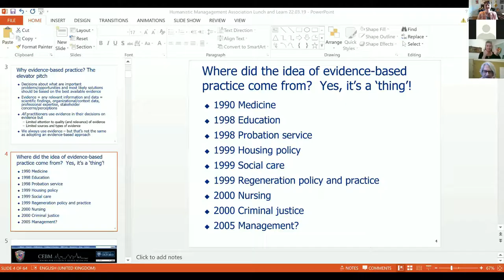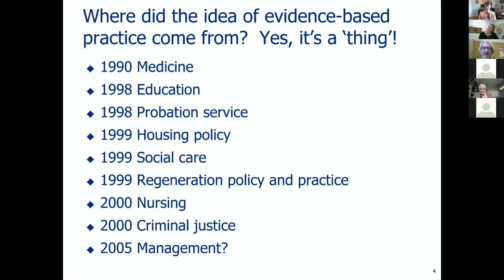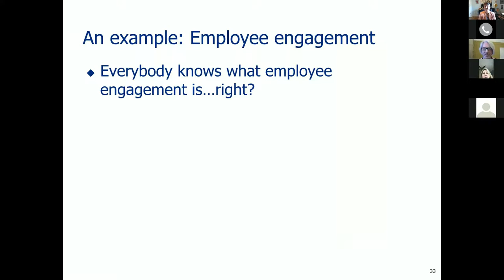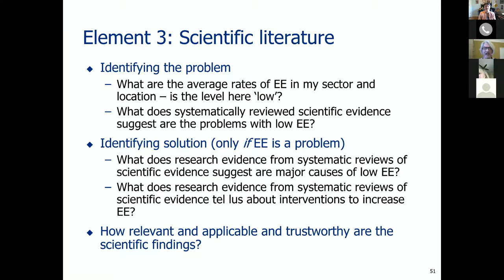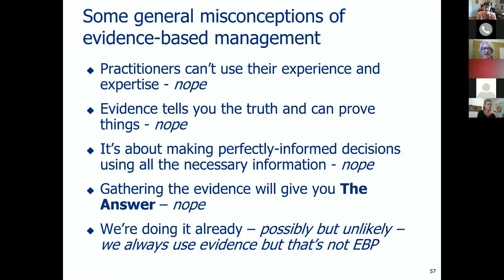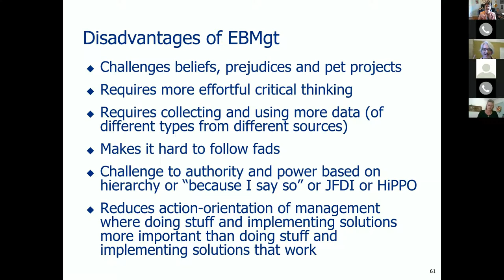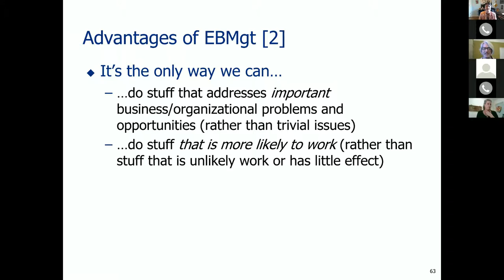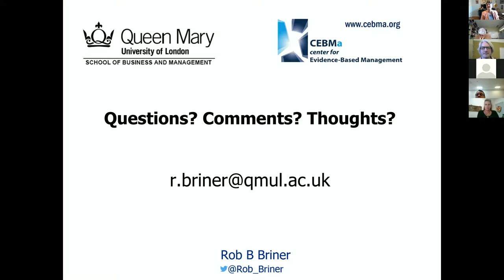Evidence-based practice to make better decisions: Humanistic Professionals Lunch and Learn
With Prof. Rob Briner  of the Center for Evidence Based Management. Topics discussed included what Evidence Based Management practice is. How to do it. and how to evaluate evidence